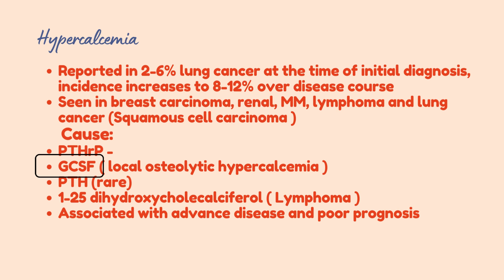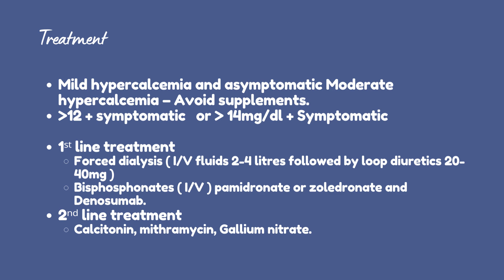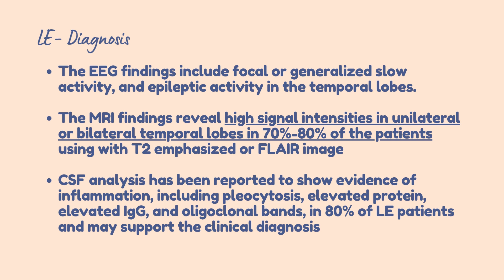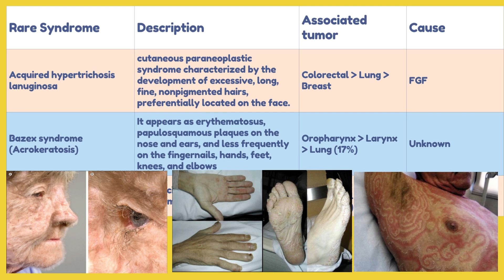Upcoming lecture series#shortsvideostatus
You can WIN something special.